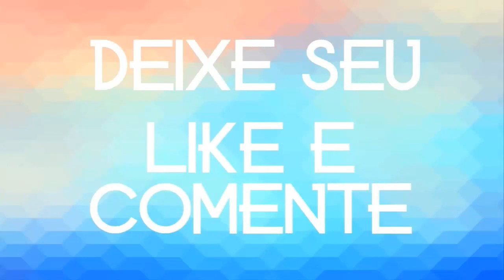ANILDO COSTA BREGA DE LUXO 🎸🎸🎹🎹